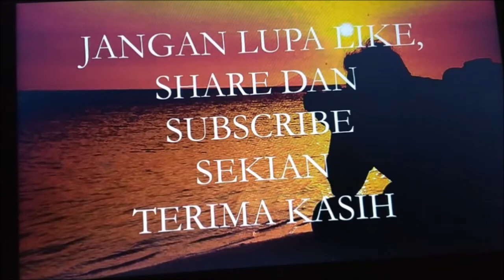Ngaji Kitab Tanqihul Qoul tentang Ingat Mati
Ngaji Kitab Tanqihul Qoul tentang Ingat Mati @pengajianumum2443 atau diterjemahkan dalam Bahasa Inggris sebagai Study the Book of Tanqihul Qoul on Remembering the Dead merupakan video Pengajian atau Ceramah agama tentang Ngaji Kitab Tanqihul Qoul tentang Ingat Mati Pengajian Umum mp4 yang dipersembahkan untuk umum oleh Channel Pengajian Umum..
Selain Video tentang Ngaji Kitab Tanqihul Qoul tentang Ingat Mati bersama KH Asaduddin Mudzakir ini, anda juga dapat melihat video-video pengajian atau Ceramah Agama lainnya, anda dapat membuka playlist kami pada @pengajianumum2443 ​
Dukungan anda sangat bermanfaat untuk memotivasi kami dalam pengembangan Channel Pengajian Umum ini.